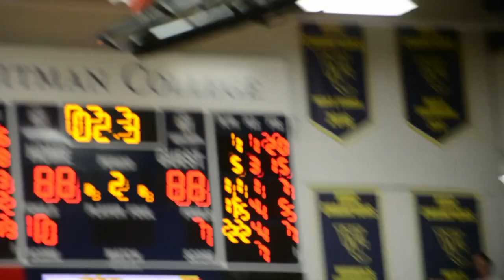2018 West Region POY Kyle Roach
NCAA DIII Basketball
Whitworth University